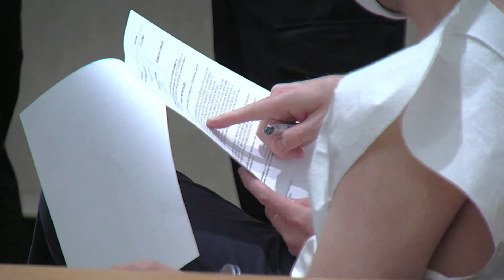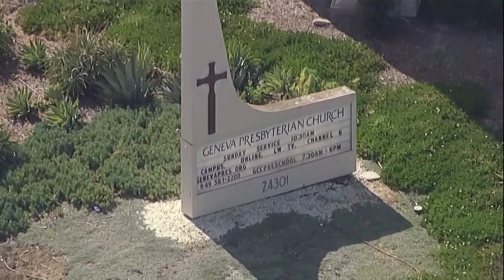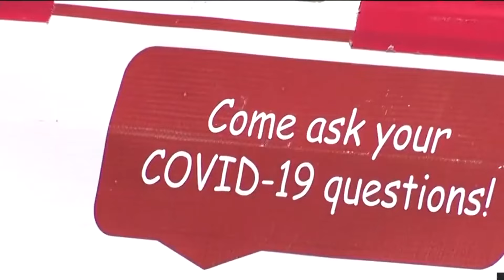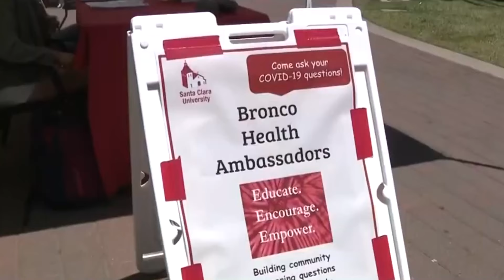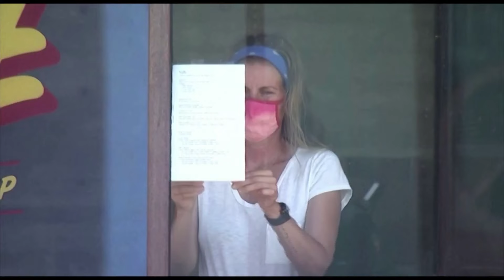1 người thiệt mạng, 4 người bị thương nặng sau vụ nổ súng bên trong nhà thờ ở quận Cam, California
▪ Tổng thống Biden yêu cầu cảnh sát phải vừa ngăn chặn tội phạm hiệu quả vừa bảo đảm công bằng
 ▪ Tổng thống Biden sẽ đến Buffalo, New York theo sau vụ nổ súng hàng loạt
 ▪ Một người thiệt mạng và 4 người bị thương nặng sau vụ nổ súng bên trong nhà thờ ở quận hạt Orange, California
 ▪ Hàng ngàn người tuần hành trên khắp Hoa Kỳ ủng hộ quyền phá thai
 ▪ Thống đốc New Mexico đề nghị liên bang tăng hỗ trợ để ứng phó cháy rừng
 ▪ Giới chức y tế Bay Area khuyến cáo mang khẩu trang trong nhà